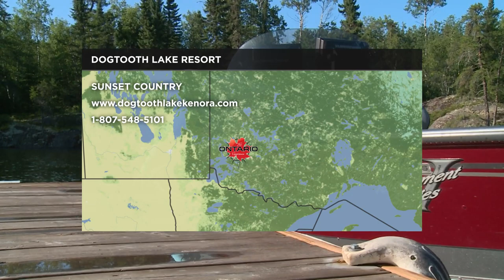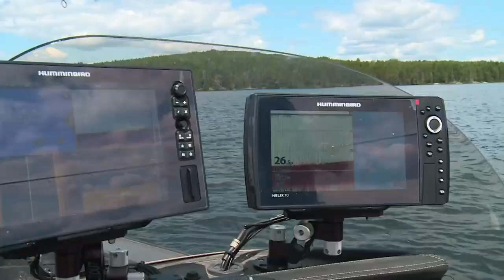Dogtooth Lake Resort – The Ontario Experience TV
Ty Sjodin and Al Lindner drive to Dogtooth Resort in Ontario’s beautiful Sunset Country where the duo doubles up on plus-sized walleyes and smallmouth bass.